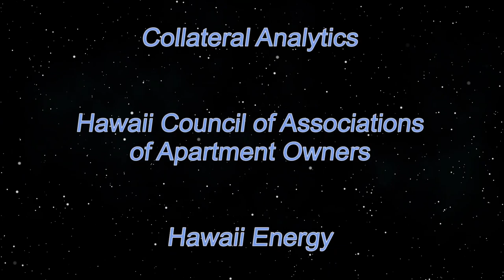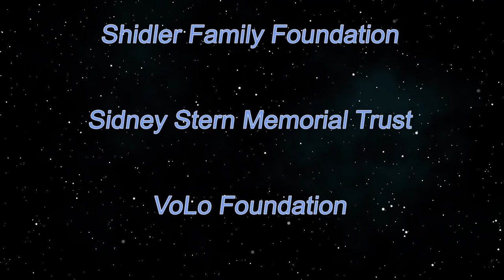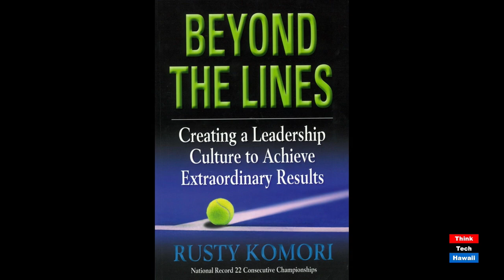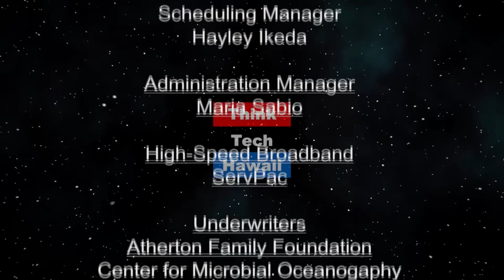HPU Golf Head Coach Ed Kageyama (Beyond the Lines)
Beyond The Greens.  We talk with Ed about his incredible success as the former Punahou School Golf Director winning 17 state championships and current Hawaii Pacific University‘s Head Coach for the men’s and women’s golf teams. The host for this episode is Rusty Komori.  The guest for this episode is Ed Kageyama.